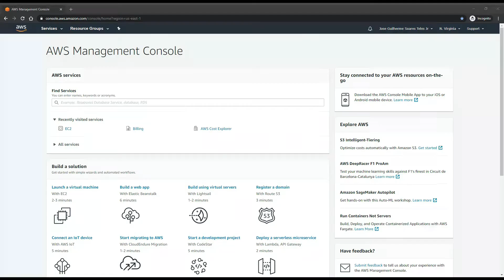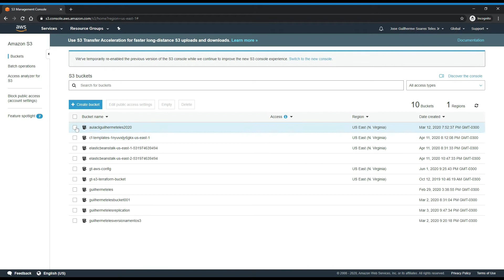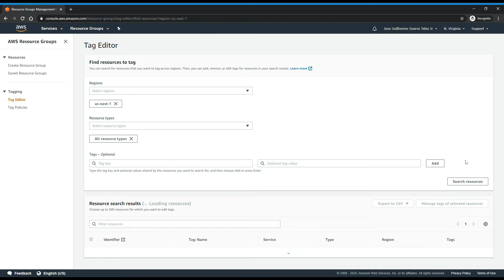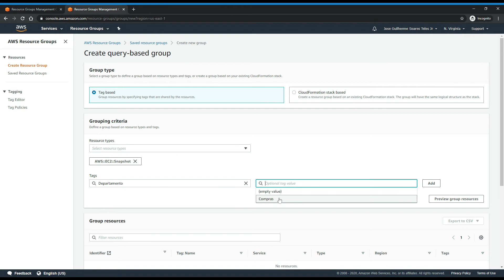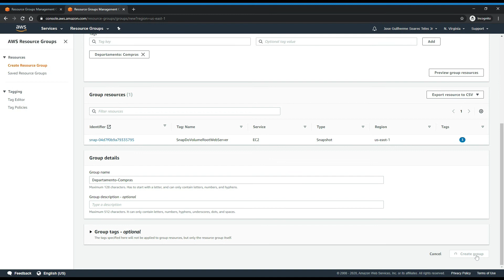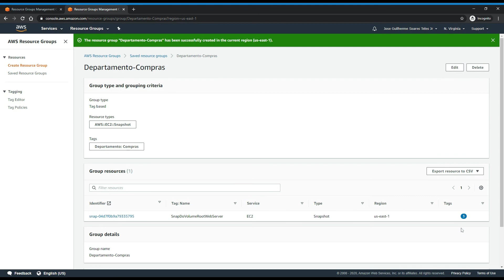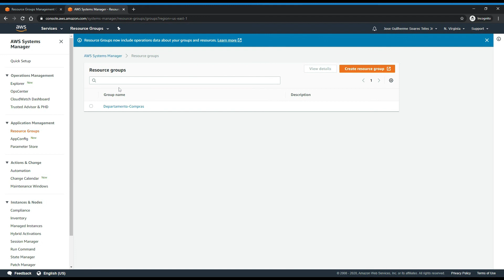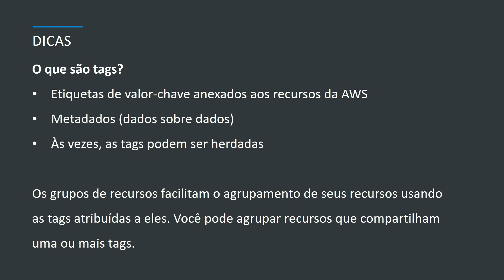Tags e Grupos de Recursos na AWS